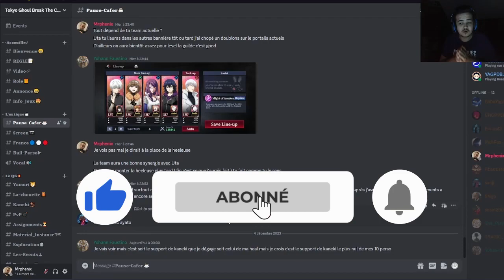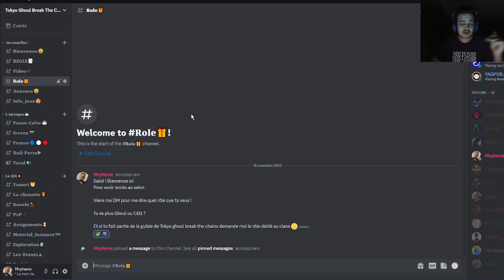GUIDE TATARA LE SOLITAIRE - BUILD, RC CELLS, TEAM / TOKYO GHOUL: BREAK THE CHAINS (FR)